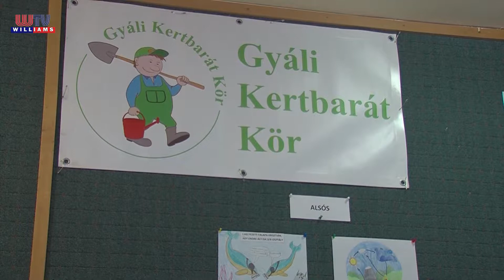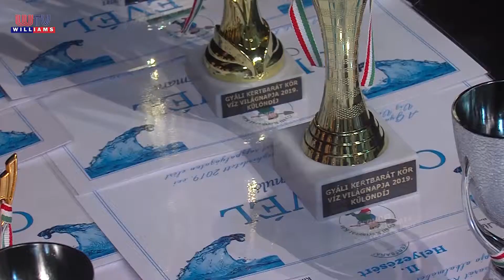2019 04 26 Williams Hiradó Víz Világnapja Gyálon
A ,,Víz Világnapi” rendezvénysorozatba illő rajzpályázat eredményeit hirdette ki a közelmúltban a Gyáli Kertbarát Egyesület. A 3 helyi általános iskolából 68 pályamű érkezett be, ezekből 16-ot találtak díjazásra érdemesnek.